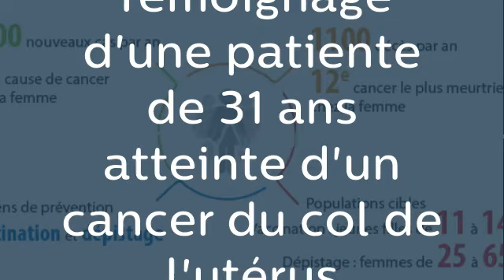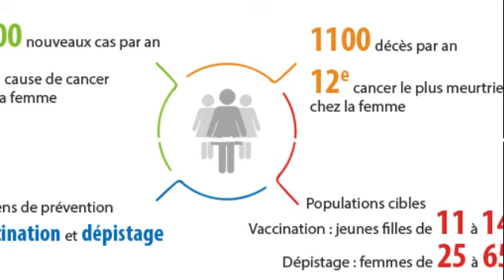Témoignage d'une patiente de 31 ans atteinte d'un cancer du col de l'utérus